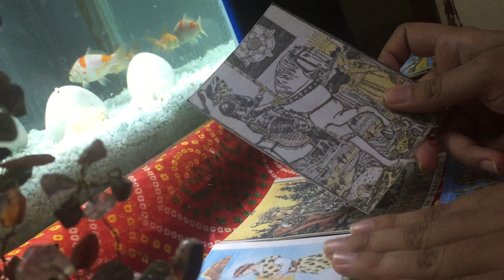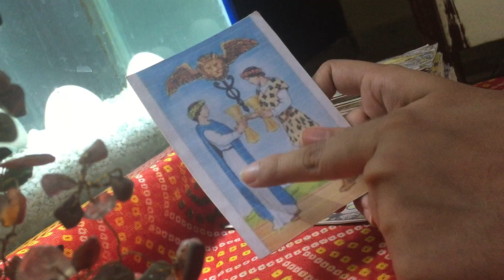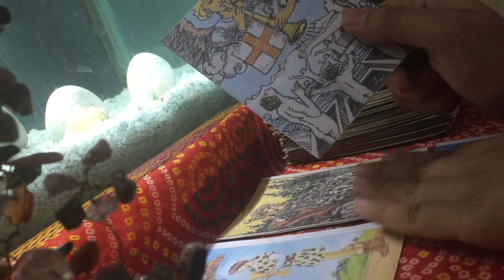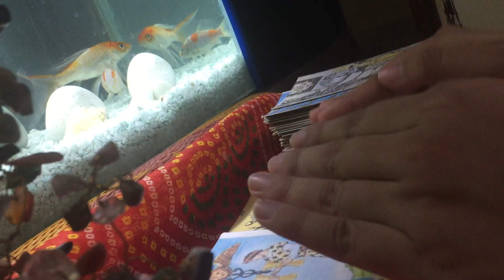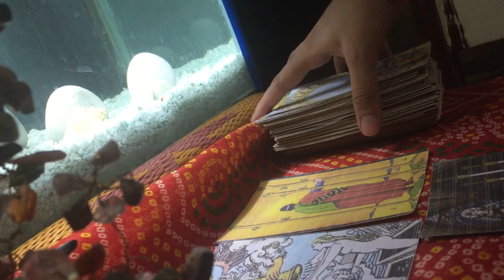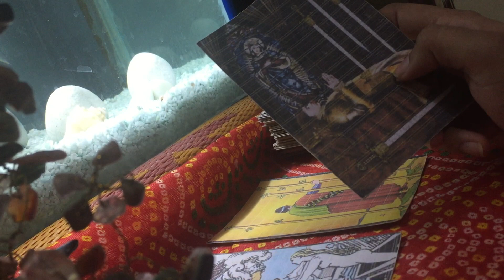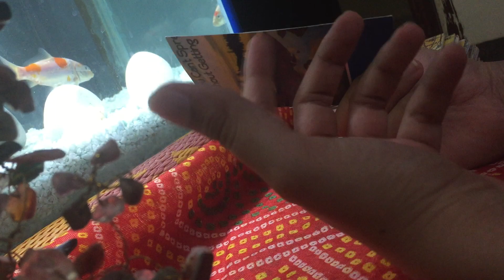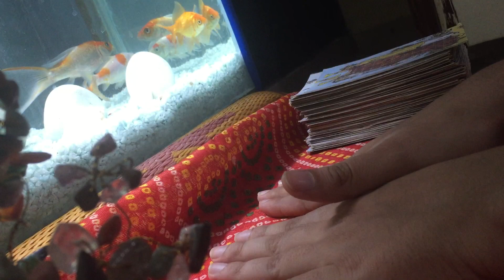Kya vo wapis aayenge? Yes or No?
This video is about current feelings of your partner, your current feelings and yes no question.